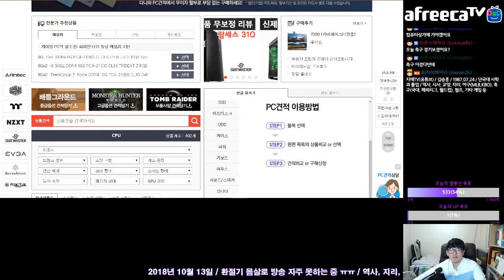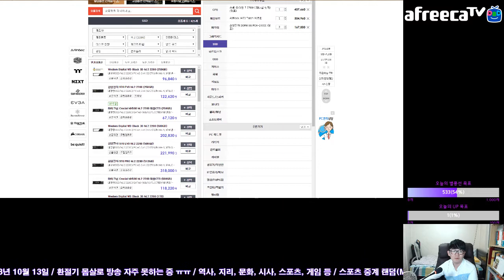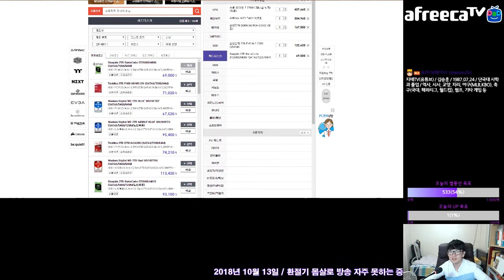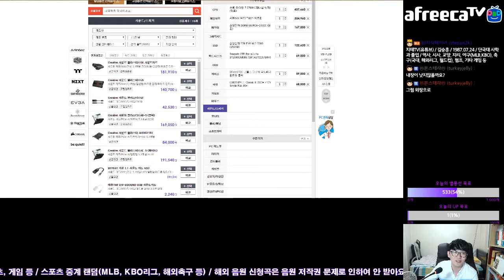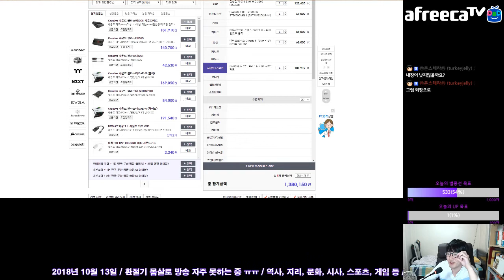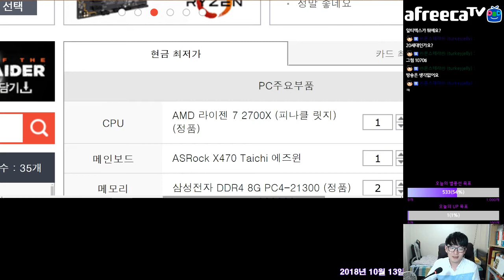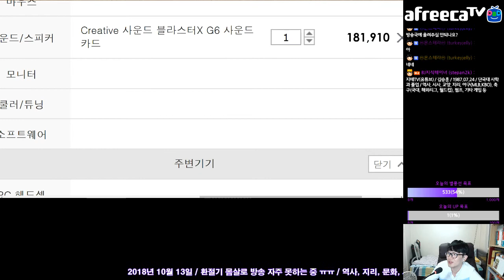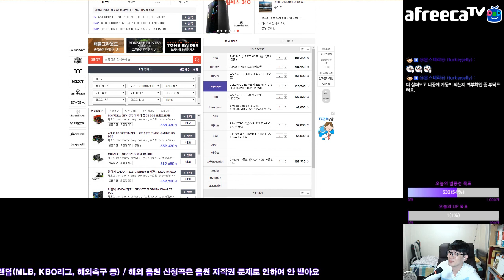음악 작업하면서 가끔 배그도 하고 싶다는 시청자 견적 맞춰주기 PC Build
음악 작업만 할 거면 사실 그래픽 카드가 필요 없기는 한데... 요즘 PC 쓰는 분들 중에서 게임 안 하는 사람이 없어서... 혹시나 해서 그 얘기를 했더니, 배틀그라운드도 하고 싶다고 해서... 사양이 좀 고급이네요.